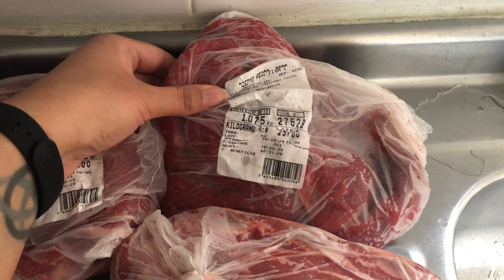🤩 COMPRANDO LA CARNE DE LA QUINCENA Vlog del día HACIENDO ALMUERZO cocinando 🧑‍🍳